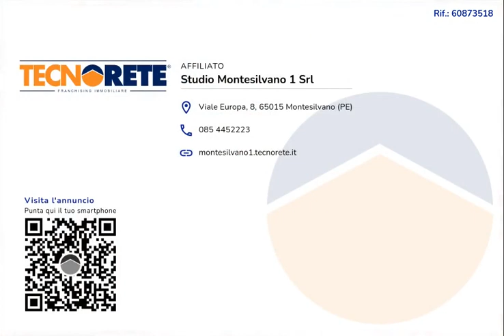Porz. di trifamiliare, con giardino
Montesilvano, in zona tranquilla e residenziale e precisamente in via Mosella, proponiamo in vendita una graziosa porzione trifamiliare.

L'abitazione, caratterizzata da un ingresso indipendente e da una corte esterna, si eleva su tre livelli.

L'ingresso della proprietà, posto al piano terra, apre su un ampio soggiorno con camino, cucina abitabile e bagno. Dalla zona giorno è possibile accedere alla corte esterna, in parte pavimentata.

Il primo piano ospita la zona notte, caratterizzata da tre ampie camere matrimoniali, una delle quali con stanza guardaroba, bagno con doccia e due balconi.

Il piano secondo dispone di due camere matrimoniali con balcone, cameretta singola e ampio bagno con vasca.

Attraverso una scalinata interna si giunge al piano seminterrato dove trova spazio un'ampia taverna con cantina.

La soluzione è stata appena ristrutturata con Superbonus 110%, si presenta pertanto in ottimo stato sia interno che esterno. Dispone di infissi in pvc con doppio vetro, tapparelle elettriche, portoncino blindato, riscaldamento autonomo a radiatori, impianto di aria condizionata, cappotto termico e impianto fotovoltaico.

Immobile ideale per chi è alla ricerca di una villetta in zona residenziale ma al contempo nelle immediate vicinanze dei principali servizi della zona.

Per visionare l'immobile contattaci.